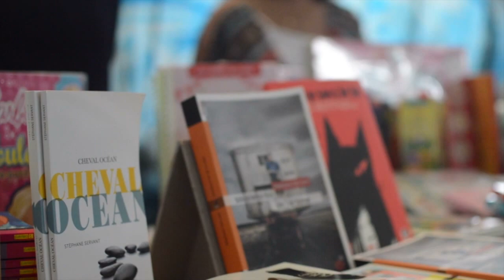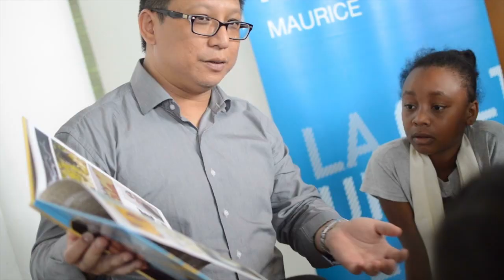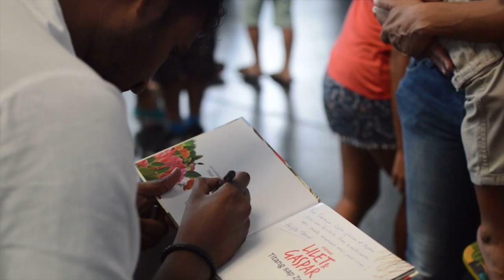Fête de la jeunesse - 3e édition IFM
Suite au succès des deux premières éditions, l’IFM a proposé une nouvelle journée festive à destination de la jeunesse, pour faciliter l’accès des jeunes et des familles mauriciennes à la culture, promouvoir l’éducation artistique et soutenir la littérature jeunesse à Maurice.

Le 22 avril 2017, la fête de la jeunesse a accueilli de nombreux libraires, auteurs et illustrateurs mauriciens, un auteur français de renom (Stéphane Servant) et un trio de musiciens français de talent (Collectif Ubique), qui comptent parmi les plus reconnus dans l’actualité de la création jeune public.